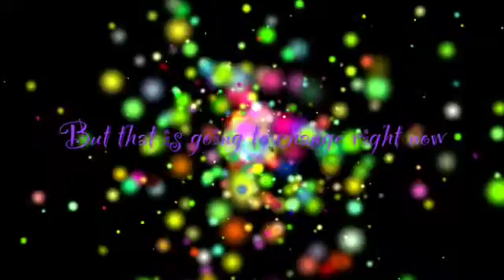"New videos update!"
Fan video of "Diamond"